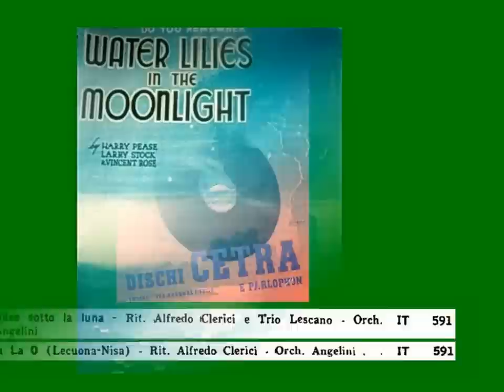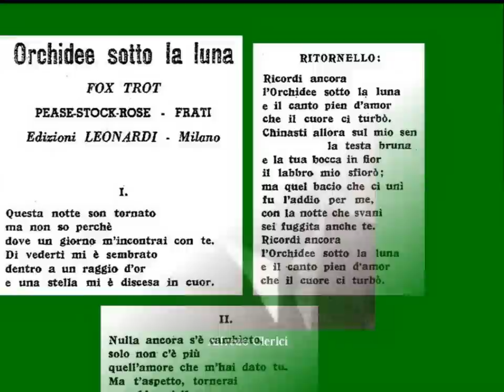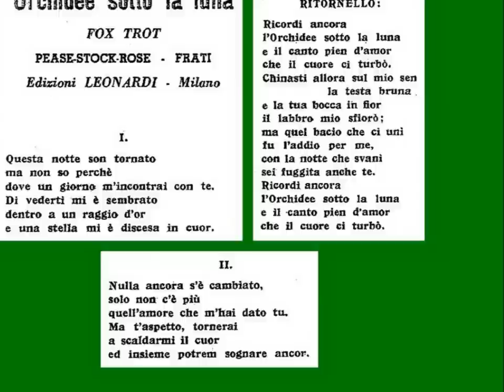ORCHIDEE SOTTO LA LUNA: Alfredo Clerici e Trio Lescano con l'Orchestra Angelini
Slow di Pease-Stok-Rose,
titolo originale: WATER LILIES IN THE MOONLIGHT,
testo italiano di Enrico Frati;
disco Cetra IT 591, 1939.
Questa languida canzone americana ci trasporta in un mondo di profumi e casta purezza che oggi possiamo solo rivivere mediante questi cimeli. Alfredo Clerici non ha nulla di particolare in questa incisione, ma le Sorelle Lescano riescono con le loro movenze a renderla un vero e proprio capolavoro. Che dire dunque: qualsiasi cosa cantino le Olandesine, diventa un pezzo pregevole! L'arrangiamento è riuscitissimo: si distingue uno splendido accompagnamento di pianoforte e, per rendere il tutto più ritmato, un contrabbasso in bella evidenza.